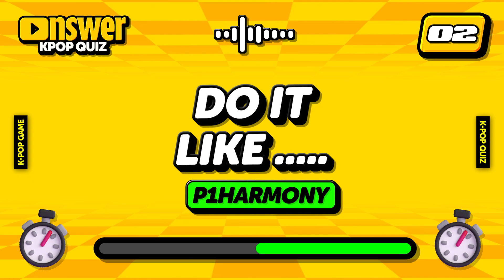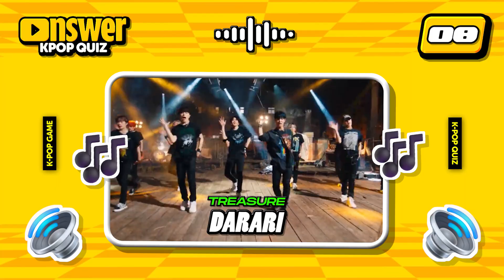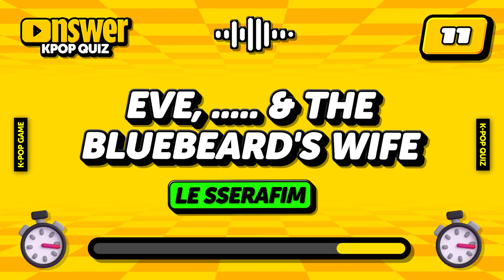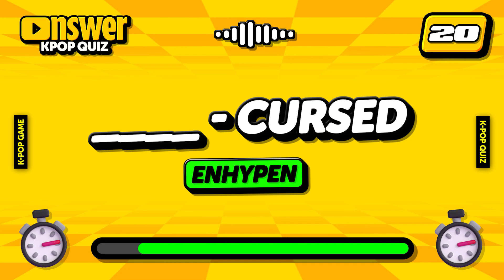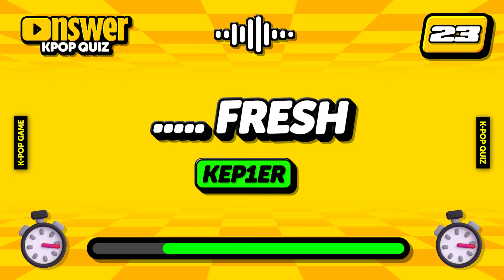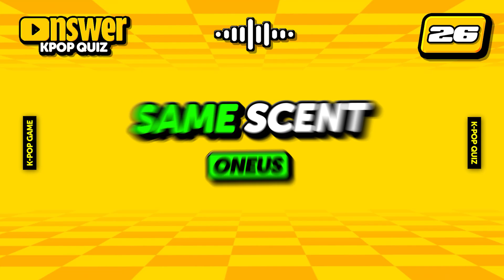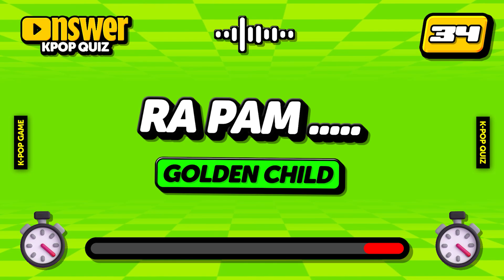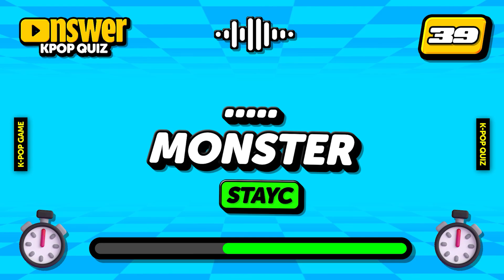FINISH THE KPOP SONG TITLE ✍🏻🎵 | ANSWER - KPOP QUIZ 🔊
🎮 Can you finish these kpop songs title? (41 Rounds)

🏆 How many correct answers have you got?
🎫 Comment your result & bonus answer!

KPOP GAME
KPOP CHALLENGE
KPOP QUIZ
KPOP QUIZ GAME
KPOP EDITION